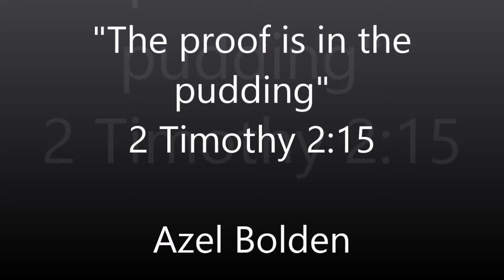"The proof is in the pudding"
This expression means that the best way to find out if something is good or successful is to test it yourself. We have to get into our bible and learn through experience and once it gets good we will be excited to share.